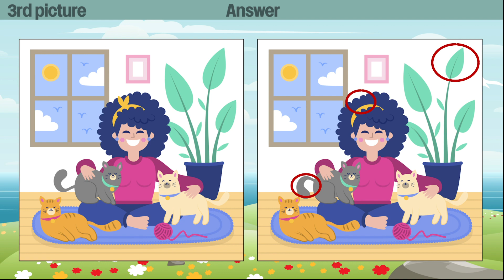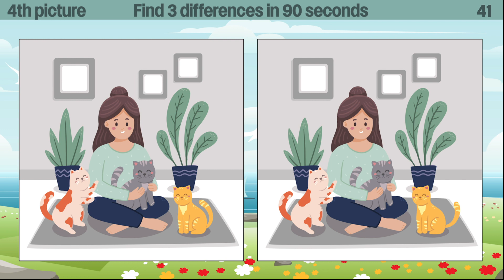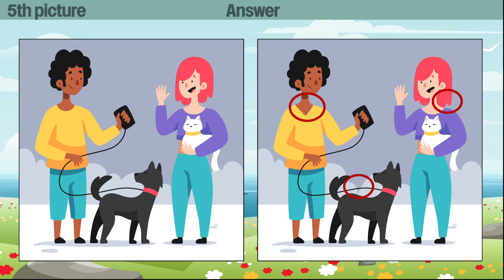Find 3 differences 158 series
00:00 Start
00:08 1st picture
01:39 Answer
01:53 2nd picture
03:25 Answer
03:39 3rd picture
05:11 Answer
05:25 4th picture
06:57 Answer
07:10 5th picture
08:43 Answer